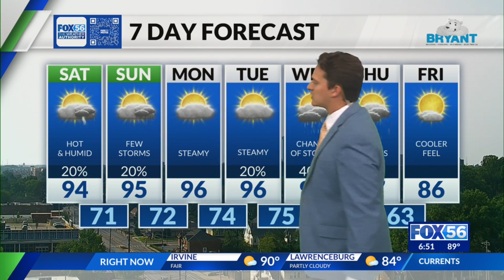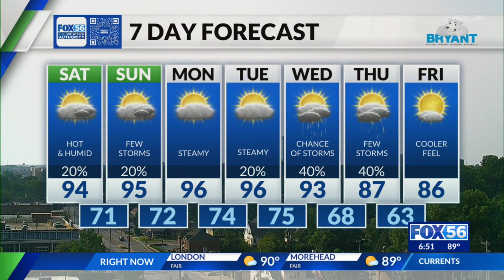Evening weather forecast: 7/13/2024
Kentucky's evening weather forecast for July 12, 2024.